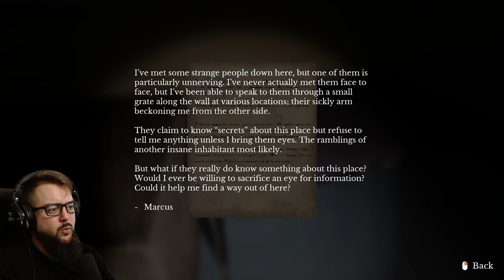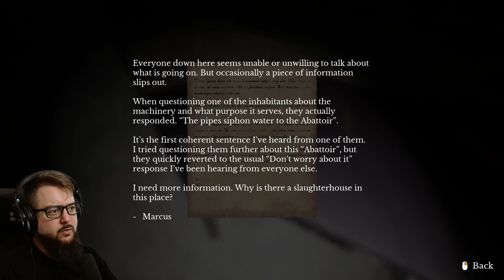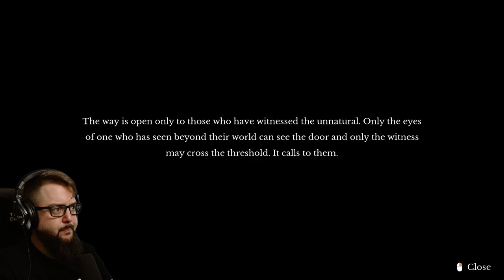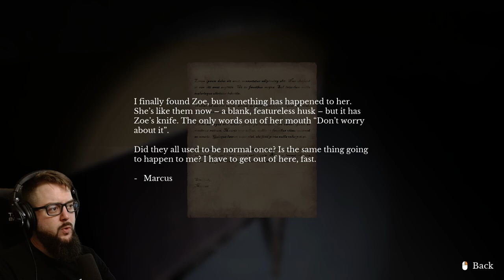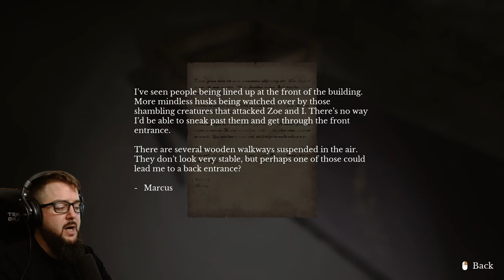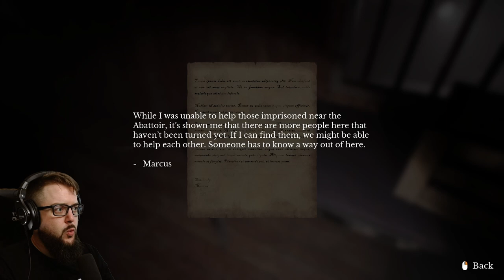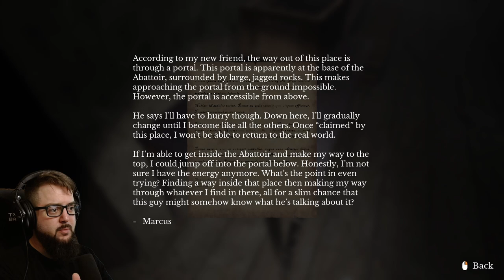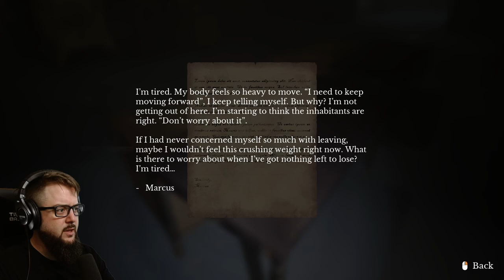SECRETS FOR THE EYES | The Door In The Basement | Part 2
After going through a mysterious door that appeared in my basement, I am transported to a strange subterranean world. With the doorway closed, I must navigate the dark tunnels to find a way out and discover the mysteries that brought me to this place...